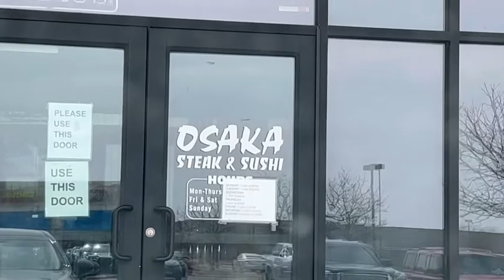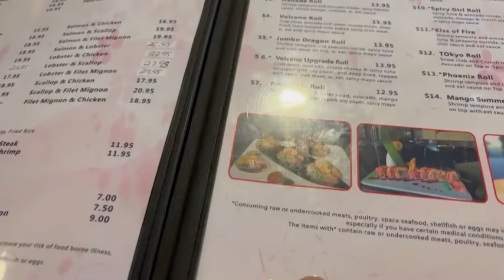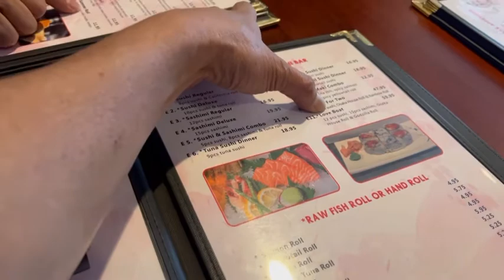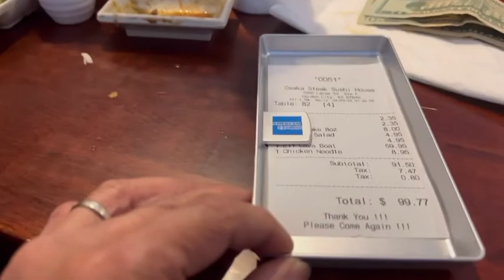Vợ chồng Hai Lúa 🌾 đi ăn nhà hàng Nhật